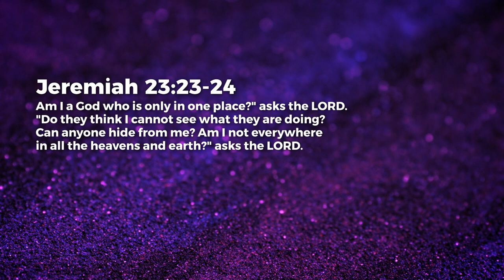Omnipresent God - Jean George | Daily Devotion, April 23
Today's Daily Devotional: Omnipresent God